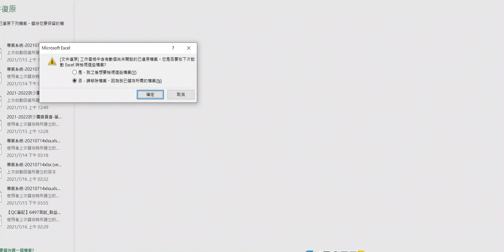漢服古風快閃團【麗人行 暖身操】 Part 1